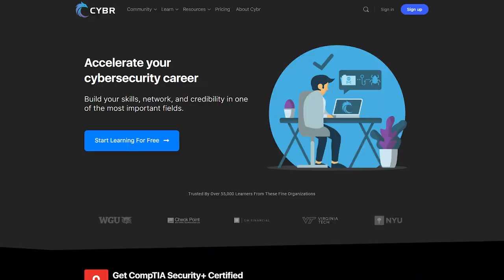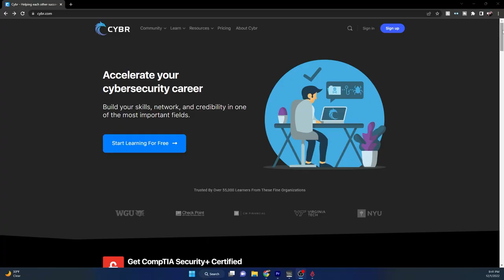2023 Beginner Cybersecurity Roadmap - Part 1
⚡Accelerate your cybersecurity career, Build your skills, network, and credibility in one of the most important fields.

Are you interested in a career in cybersecurity but don't know where to start. Are you looking for like-minded people to talk to and get career advice? Today we talk to the founder of Cybr Christophe Limpalair and he gives us important tips to consider when starting out in the field.

⏰Time Stamps:
0:00 ⏩ Intro
0:55 ⏩ What is Cybr
2:15 ⏩ Why is Community important in Cybersecurity
6:33 ⏩ How Cybr was Founded
14:12 ⏩ Wher to start in Cybersecurity
23:04 ⏩ Getting that first Job
27:22 ⏩ How to study in Cybersecurity